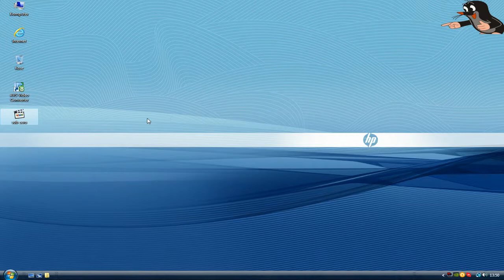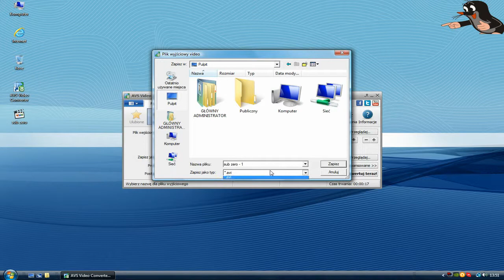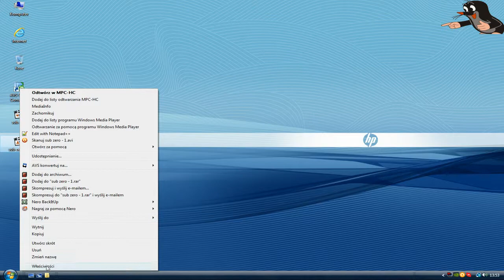[ Poradnik #2 ] Konwertowanie filmu z HD na Full HD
W tym poradniku pokazuje jak przekonwerować plik wideo z HD (1280x720) na Full HD (1920x1080) przy pomocy AVS.

Programy :
a ) Avs Video Converter